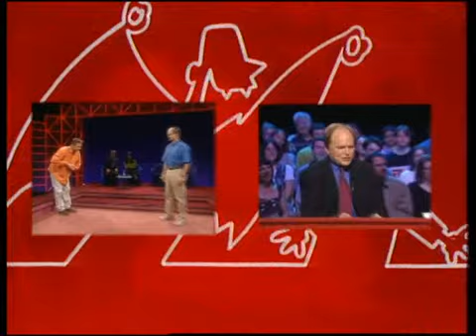Whose Line Is It Anyway UK S09E12 (Compilation)